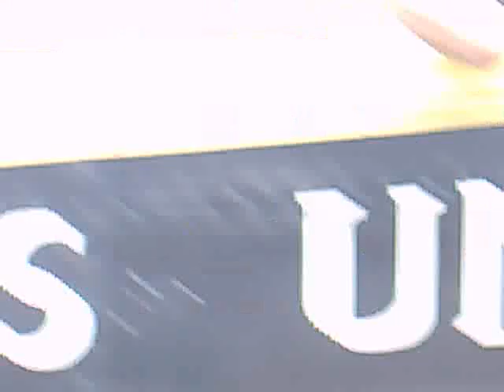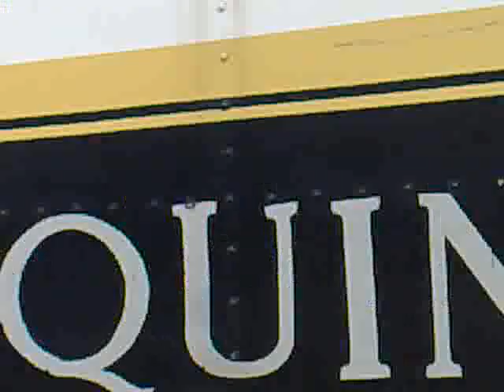4 joaquin retreat